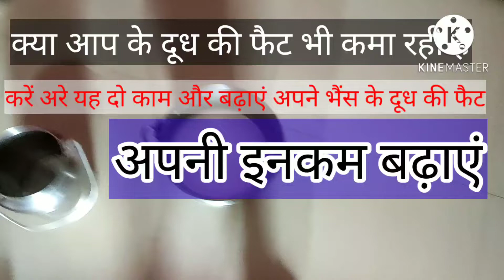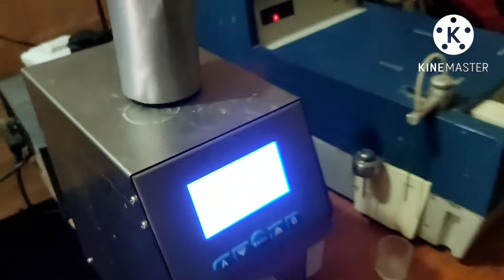फैट कैसे बढ़ाए।भैंस का दूध कैसे बढ़ाएं।दूध का फैट कैसे चेक करें।दूध में फैट बढ़ाने के घरेलू उपाय।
फैट कैसे बढ़ाए।भैंस का दूध कैसे बढ़ाएं।
दूध में फैट बढ़ाने के घरेलू उपाय